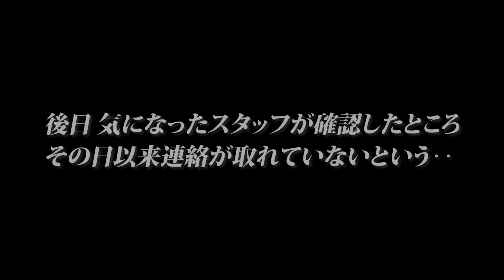【痛客】所持金を持たずにホストクラブでシャンパンを下ろすお客様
TOP DANDY V

かのん
大空遥
柊雪也